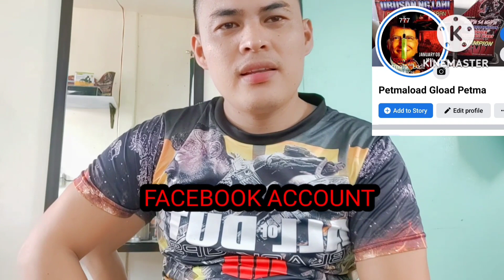😱😱SECRET GLOAD Vs PETMA and WERPO💪💪